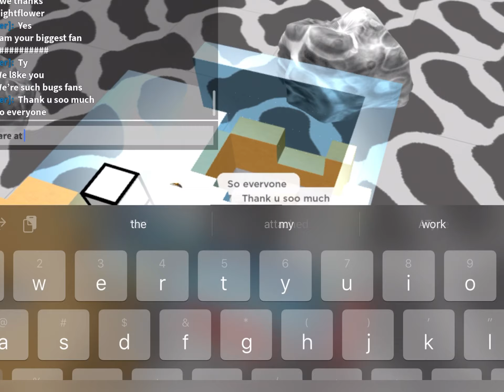Playing build a boat to survive with fans 😍